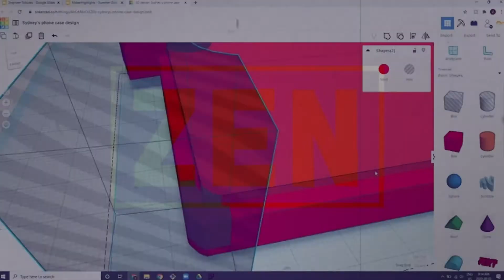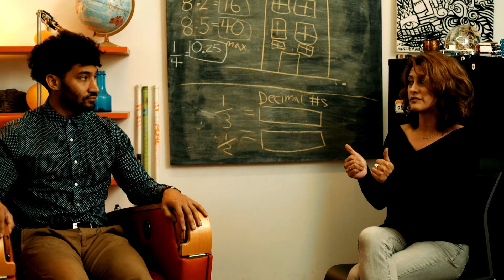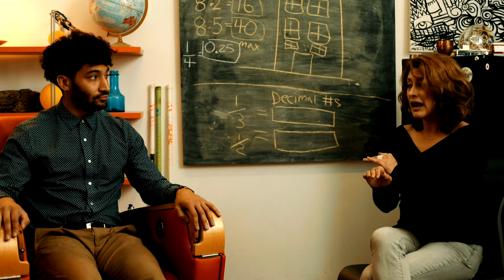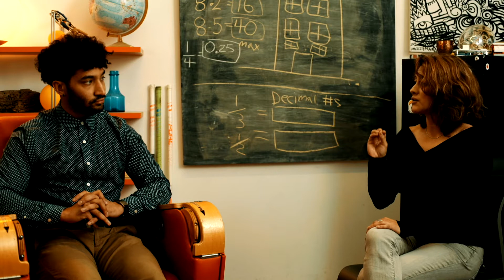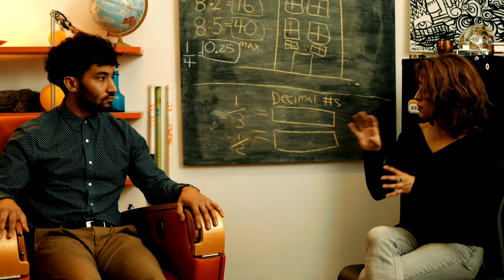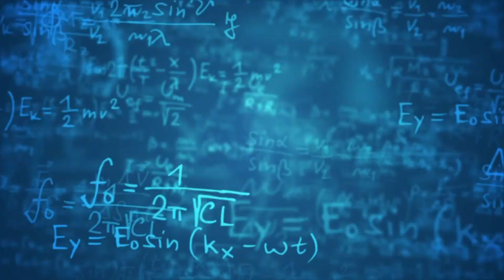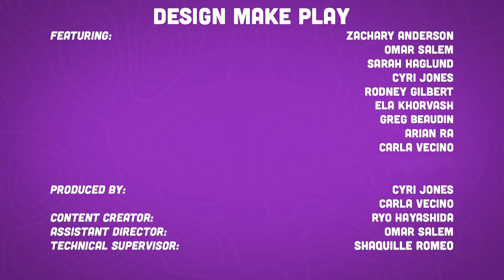DesignMakePlay Interview with Carla Vecino